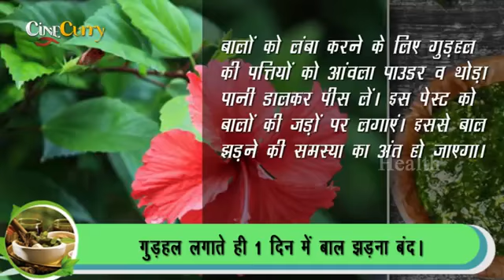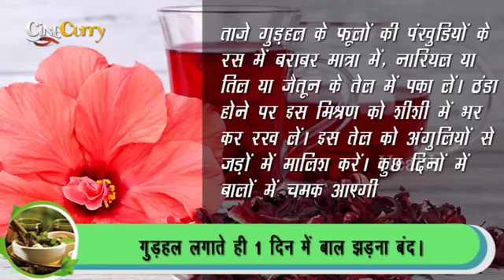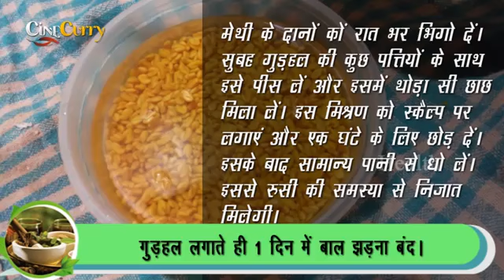How To Use Hibiscus Powder For Hair Growth & Hair Loss || Effective Home Remedies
Watch the video to know more about how to use hibiscus powder for hair growth & hair loss.

For Facebook
For Cinecurry: